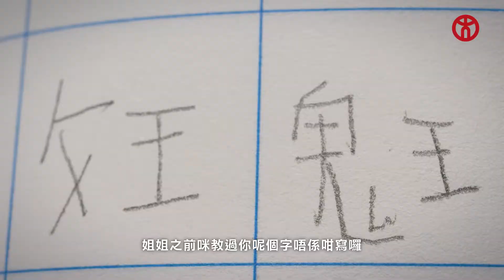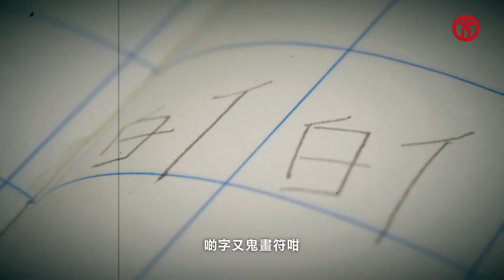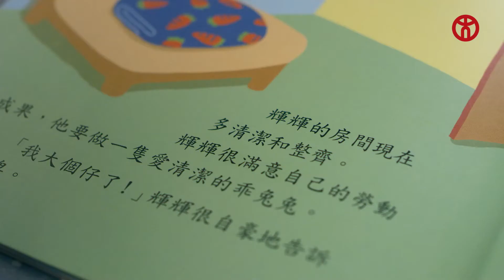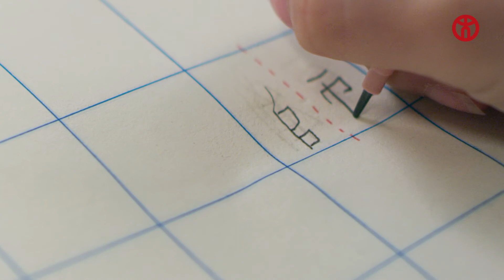【🕵🏻‍♀️神探阿花🌸第2⃣集 】晴晴唔識做功課案💼 | 香港教育大學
【🕵🏻‍♀️神探阿花🌸第2⃣集 】晴晴唔識做功課案💼 寫字鬼畫符咁，仲成日遊魂，晴晴究竟搞乜「鬼」？今集我哋一於上門睇吓係乜嘢搞鬼，同埋幫晴晴化解，阿花嘅想像力同推理能力隨時會嚇你一跳👻！
📌特殊教育榮譽文學士【聯招編號：JS8663】
香港教育大學教育及人類發展學院
💻網上課程資訊日2021
日期︰2021年1月30日（六）
時間︰10 am – 6 pm
重點活動︰課程展覽、課程講座、學生分享及即時諮詢